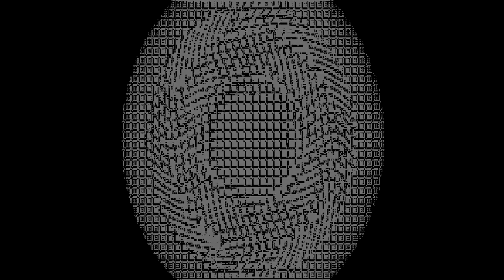PaperWork - The Great Pangolin